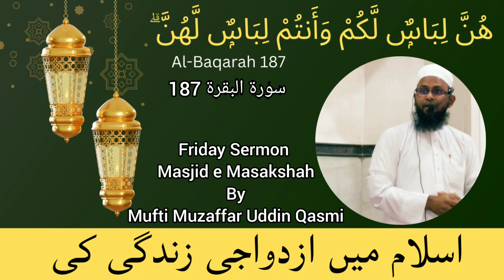Importance of Married Life in Islam | Mufti Muzaffar Uddin Qasmi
ASK QUESTIONS WITHOUR REVEALING YOUR IDENTITY

Edited by: Jibrail Media Coordinator @Zakrotix